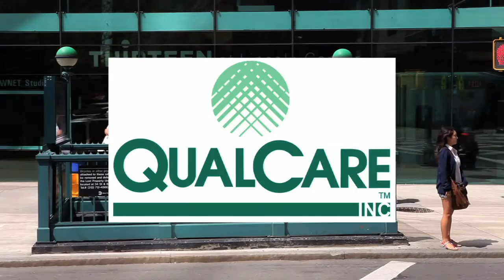Tyler Mathisen Discusses Show "Power Lunch"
Steve is joined by CNBC's Tyler Mathisen, Co-Anchor, Power Lunch, and VP Strategic Editorial Initiatives.